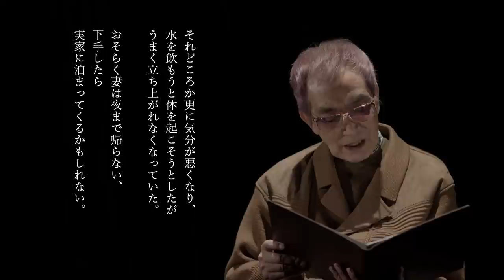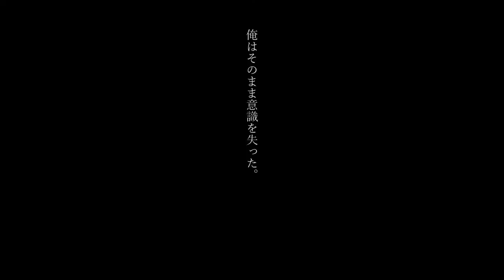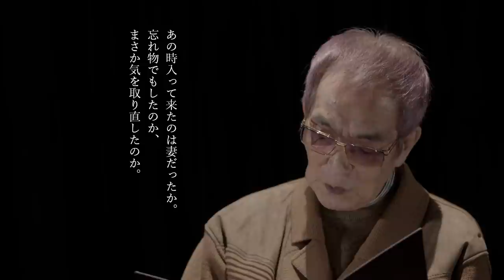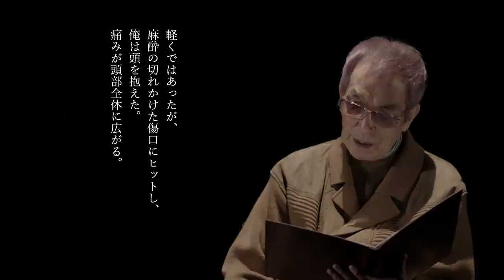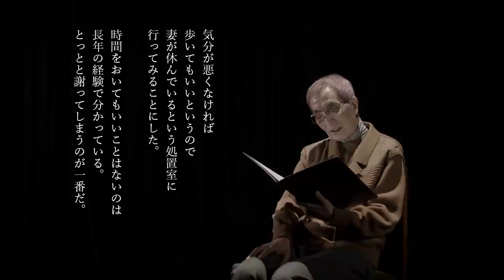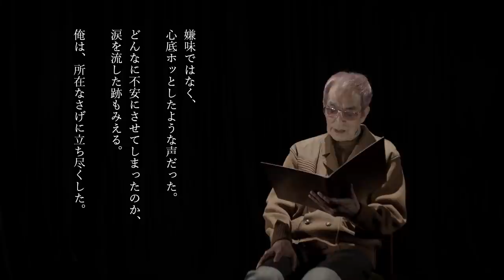【泣ける】清川元夢さんが朗読。深く長い夫婦の絆（無料公開中）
声優 清川元夢さん出演！
感動のDVDボックス作品から、珠玉の１編を無料公開！

普段から妻に嫌な言い方をしてしまう自分。

ある日病院のベッドで目覚め、ケガをした自分に妻が輸血を申し出てくれた話をきく。

普段なら素直になれない男性の胸に、長年連れ添った妻への気持ちがあふれてくる

‹清川元夢さん出演›

『機動戦士ガンダム』（テム・レイ）、『ふしぎの海のナディア』（ガーゴイル）、『新世紀エヴァンゲリオン』（冬月コウゾウ）などに出演するベテラン声優

‹脚本家 梶 マナミ›
大手建築系サイトにてライターデビュー。コミック関連の広報メディア担当後、特撮・アニメムック・ノベルの編集を経て、イベント台本、ラジオドラマの脚本など、マルチに手がける。

この動画は『涙がこぼれる20の物語DVDボックス』（製造・販売＝プライムダイレクト）に収録された作品「深く長い絆」です。
その他19編のストーリーも気になる方はこちらをチェック！

（プライムダイレクトの商品販売ページへ飛びます）

『涙がこぼれる20の物語DVDボックス』

（出演）

竹中直人さん／早見沙織さん／松岡禎丞さん／沢田敏子さん／清川元夢さん

（製造・販売）
株式会社プライムダイレクト

梶 マナミ 脚本